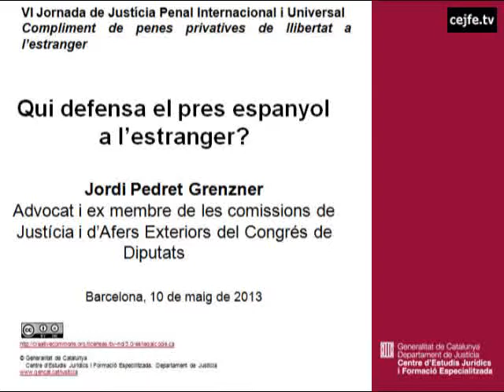Qui defensa el pres espanyol a l'estranger? Jordi Pedret Grenzner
VI Jornada de justícia penal internacional i universal.